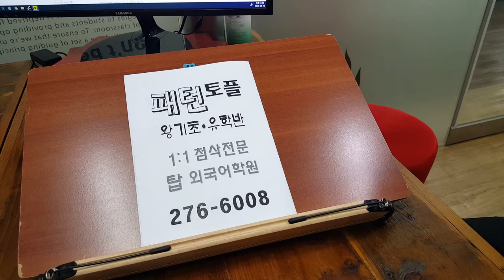전주 토플 스피킹 TOEFL WRITING 통합형 독립형 전북대 토플학원 200814